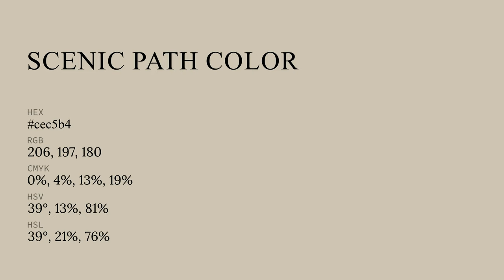Scenic Path color cec5b4 hex color - Yellow color - Cool color cec5b4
What color is Scenic Path ? cec5b4 hex color - Yellow color - Cool color cec5b4

Hex cec5b4 Color Code is also known as Scenic Path color.

Hex cec5b4 Color code in RGB color code model is created after adding 80.78% red color, 77.25% green color and 70.59% blue color.
Hex cec5b4 Color code in CMYK color (process color) code model is generated after subtraction of 0% cyan, 4% magenta, 12% yellow and 19% black.